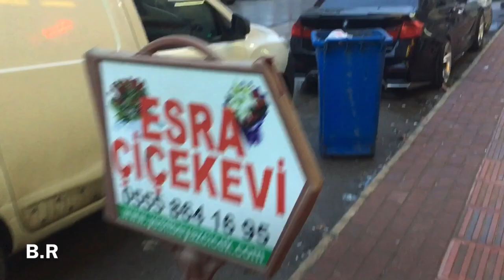BURSA'YA BİR TÜRLÜ ALIŞAMADIM ACABA NEDEN ? :)))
BURSA’YA ALIŞAMADIM NEDEN Kİ? 🙂🙂